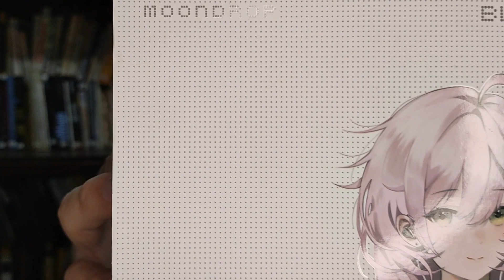Análise do Moondrop Blessing 3! Vale Mesmo a Pena Investir Seu Dinheiro Nele?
Bem-vindo(a) à Zeoland!

Nesse vídeo trago uma análise completa do moondrop blessing 3! Esse fone da moondrop está quase no topo de linha da marca, e nesse vídeo te conto se vale mesmo o investimento!

💓 Espero que curtam o vídeo! Abraços David Zeola Filho.

🛒 Links para compra do Moondrop Blessing 3:
👉 Aliexpress (Fora do Remessa Conforme!)

🛒 Outros fones de ouvido que recomendo!:
👉 Moondrop Chu 2
👉 Moondrop Space Travel
👉 Truthear Zero: RED
👉 Moondrop Dawn Pro

📽🎮Fique por Dentro de Tudo sobre o Mundo do Entretenimento e da Tecnologia! 📲

Seja Bem-vindo(a) à Zeoland! Aqui você ficará por dentro das Novidades no Mundo da Tecnologia e do Entretenimento. O Canal contêm Vídeos Tutoriais mostrando como Usar seus Produtos Eletrônicos, além de Indicações dos Produtos com Melhor Custo-Benefício. Você também encontra Vídeos de Curadoria de Filmes, Séries e Jogos, além de Curiosidades, Informações, Análises, Novidades e Compilados das suas Obras do Entretenimento Favoritas. Conheça mais sobre seus Atores e Cantores Favoritos, com Vídeos Destrinchando a Carreira de Ícones do Mundo do Entretenimento. Assista também Séries de Gameplay Completas na minha Aba Ao Vivo e Shorts variados com Dicas sobre o Mundo da Tecnologia e Entretenimento!

Facebook: David Zeola Filho
Gamertag: Xbox: FolkCapybara962/ PSN: FolkCapybara